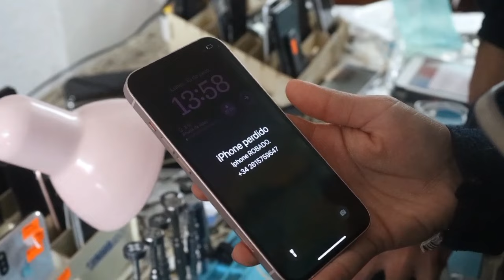Allanamientos en Playa Grande y teléfonos secuestrados